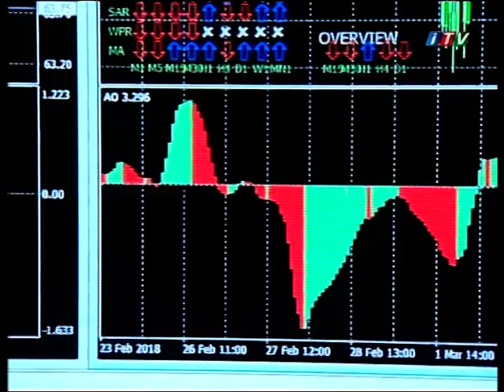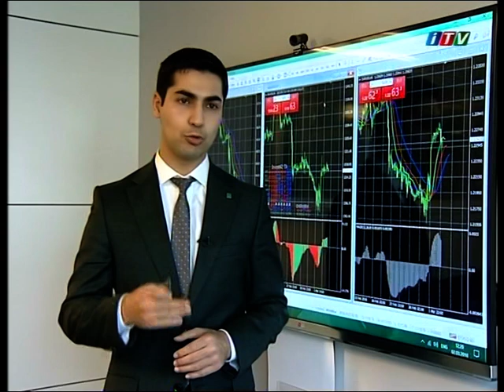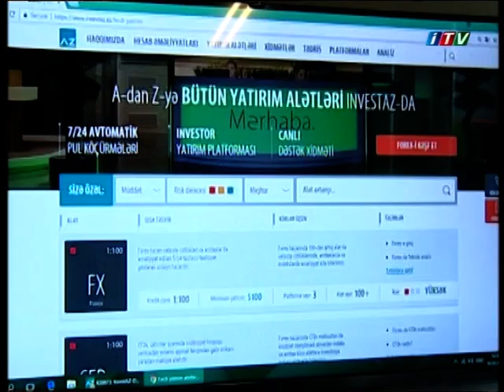03.03.2018 - InvestAZ analitiklərinin "Carçı" verilişi üçün müsahibəsi